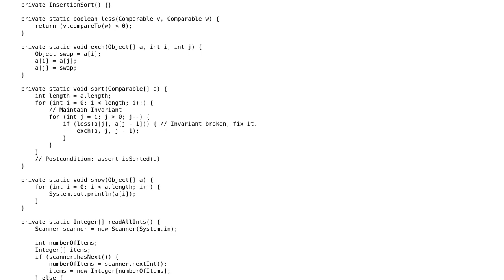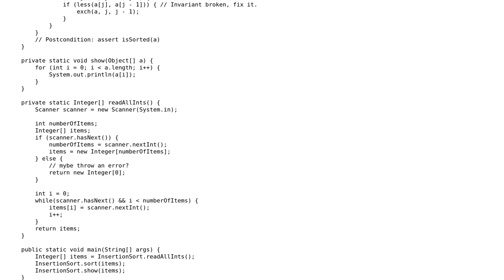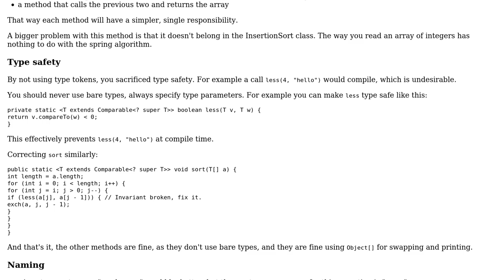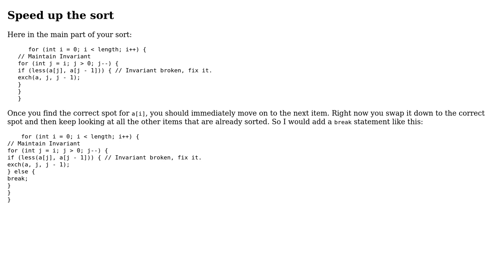Code Review: Insertion sort implementation (2 Solutions!!)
Code Review: Insertion sort implementation

With thanks & praise to God, and with thanks to the many people who have made this project possible! | Content (except music & images) licensed under CC BY-SA | Music | Images & others | With thanks to user Quill user JS1 user janos user CodeYogi and the Stack Exchange Network Trademarks are property of their respective owners. You are responsible for your own actions.